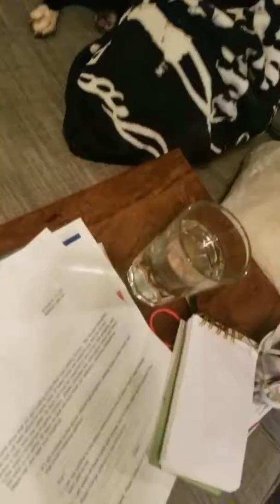Pj getting comfy in the blankie